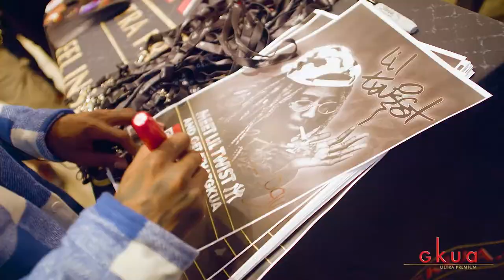Lil Twist's Michigan Dispensary Tour 2020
Lil Twist paid a visit to three cannabis dispensaries in Michigan as part of a promotional campaign organized by GKUA Ultra Premium, Lil Wayne’s weed brand.
They celebrated the launch of new products and strains in the Wolverine State.
Lil Twist spent two hours at each location, where he met with customers, signed autographs, and gave away swag.